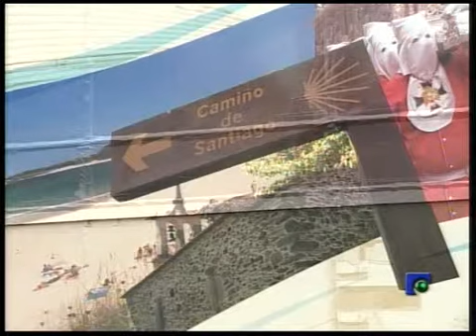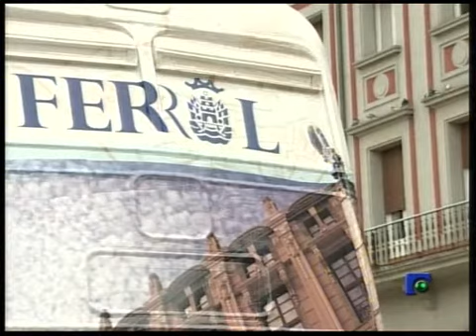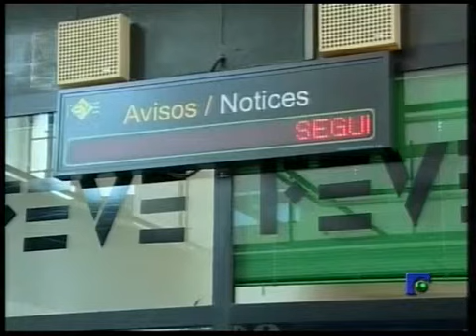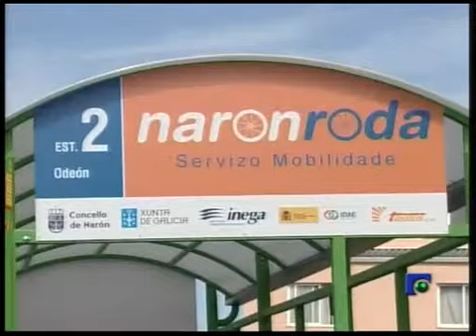INFORMATIVO 31 05 2013 PARTE 2